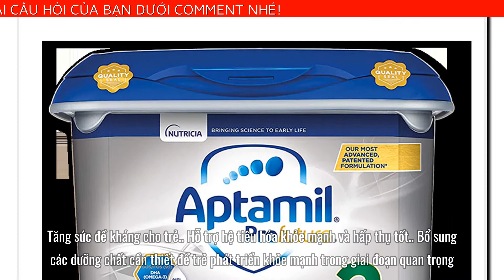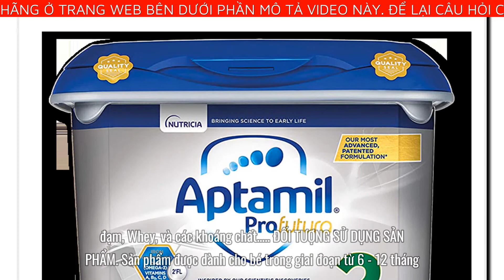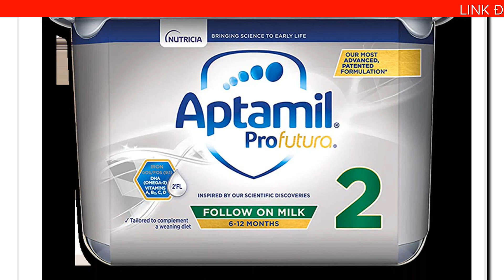SỮA APTAMIL ANH SỐ 2 PROFUTURA - HỖ TRỢ PHÁT TRIỂN TIÊU HÓA, NÃO BỘ VÀ KHẢ NĂNG NHẬN THỨC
Giai đoạn từ 6 - 12 tháng là khoảng thời gian bé bắt đầu giai đoạn ăn dặm, làm quen với nhiều loại thực phẩm mới, nên vấn đề hỗ trợ tiêu hóa được quan tâm đặc biệt giúp bé dễ dàng thích nghi hơn. Ngoài ra, sản phẩm bổ sung hàm lượng DHA rất cao giúp bé phát triển mạnh về thị giác, não bộ và khả năng nhận thức. Aptamil Profutura 2 đáp ứng hoàn hảo nhu cầu dinh dưỡng của bé trong giai đoạn 6 - 12 tháng.
CÔNG DỤNG CHÍNH CỦA SẢN PHẨM
Tăng sức đề kháng cho trẻ.
Hỗ trợ hệ tiêu hóa khỏe mạnh và hấp thụ tốt.
Bổ sung các dưỡng chất cần thiết để trẻ phát triển khỏe mạnh trong giai đoạn quan trọng.
Phát triển trí não tối ưu.
GOS/FOS (9:1) giúp trẻ phát triển hệ tiêu hóa khỏe
LCPs (DHA, AA) là hỗn hợp các Axit béo trong thành phần của sữa giúp phát triển trí não và thị lực của trẻ
Nucleotides giúp tăng cường sức đề kháng, bảo vệ hệ miễn dịch đường ruột
ĐỐI TƯỢNG SỬ DỤNG SẢN PHẨM
Sản phẩm được dành cho bé trong giai đoạn từ 6 - 12 tháng.

SAI LẦM/LƯU Ý KHI SỬ DỤNG SẢN PHẨM
Không dùng nước khoáng để pha sữa vì trong nước khoáng có chứa canxi và natri nên khi pha cùng sữa cũng có thành phần này dễ dẫn đến dư thừa chất, ảnh hưởng đến hệ tiêu hóa của trẻ.
Sau khi mở nắp dùng trong 4 tuần.
Sau khi pha chế chỉ nên sử dụng trong vòng 1 giờ.
GIỚI THIỆU VỀ THƯƠNG HIỆU
Aptamil là một trong những sản phẩm của tập đoàn Danone - Pháp, tập đoàn dinh dưỡng trẻ em số 1 Châu Âu. Aptamil xuất hiện tại đức năm 1968, được bán tại Anh từ năm 1983. Thương hiệu đã nghiên cứu toàn diện về dinh dưỡng trẻ sơ sinh trong hơn 50 năm, làm việc với hơn 215 nhà khoa học và công nghệ, chưa kể các chuyên gia y tế, các bà mẹ và các bà mẹ tương lai để hỗ trợ dành riêng cho sự phát triển của trẻ sơ sinh và trẻ mới biết đi. Aptamil trở thành thương hiệu hàng đầu thế giới về dinh dưỡng trẻ sơ sinh và nguồn thông tin đáng tin cậy hỗ trợ cho các bậc cha mẹ bởi mục tiêu cố gắng sản xuất sữa chất lượng tương đương như sữa mẹ.